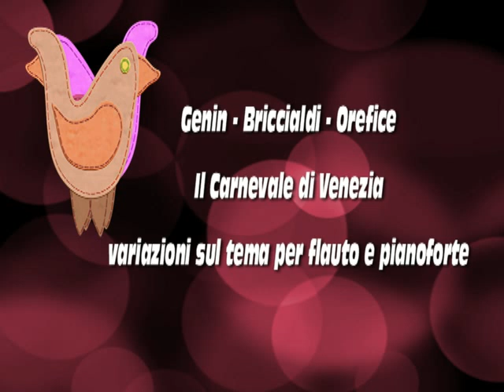Maurizio Orefice - Il Carnevale di Venezia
Briccialdi-Genin: Variazioni sul Carnevale di Venezia per flauto e pianoforte - Maurizio Orefice: flauto -Dante Roberto: pianoforte - concerto tenuto al Teatro Colosseo di Roma il 18 Marzo 1991